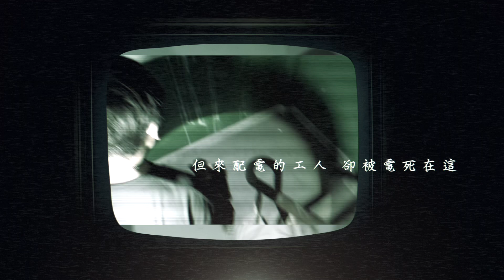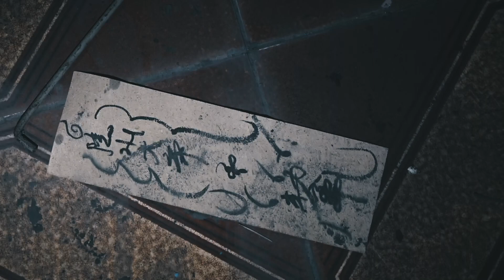猛鬼理容院Ep2｜天花板滿是符咒,掉落到地面！鬼面驚覺是控鬼符！女團員突然大叫看到人…《未來男友Liann》feat.國王King 鬼Man｜都市傳說｜靈異探險｜靈異檔案